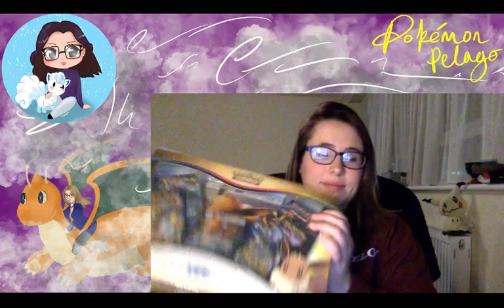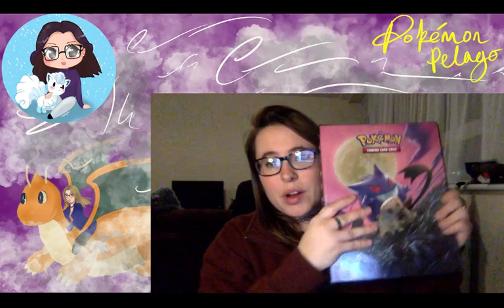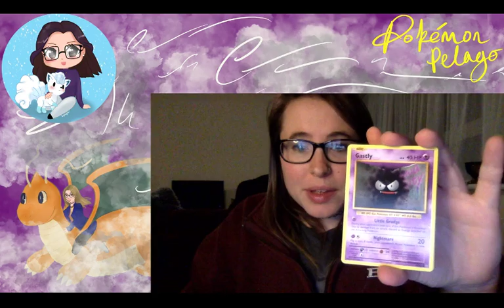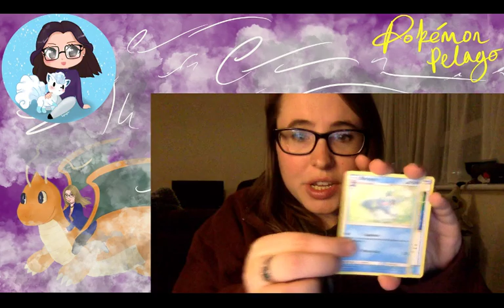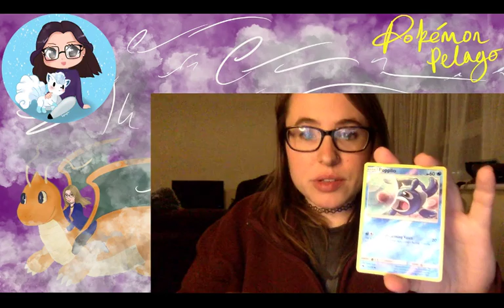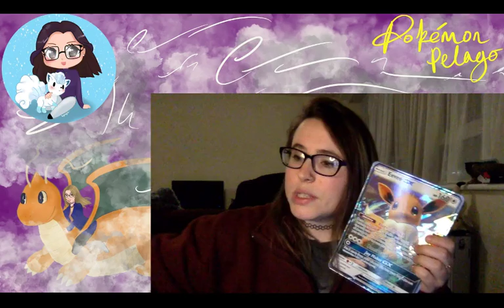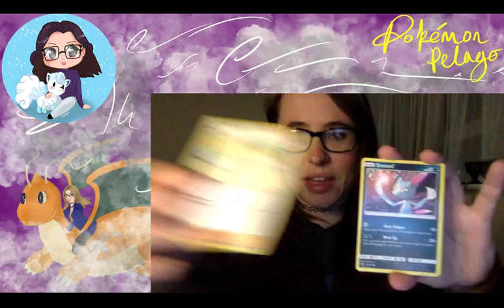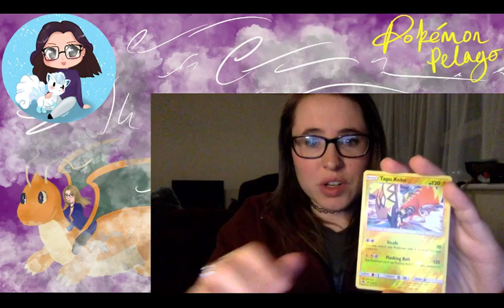Opening ANOTHER Eevee GX Box! (And maybe some online packs!) *LIVE*